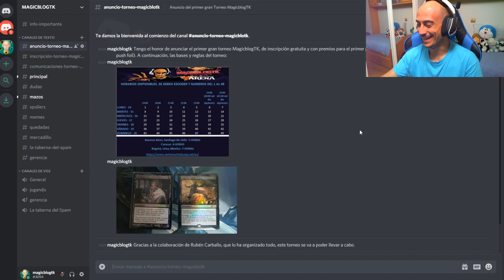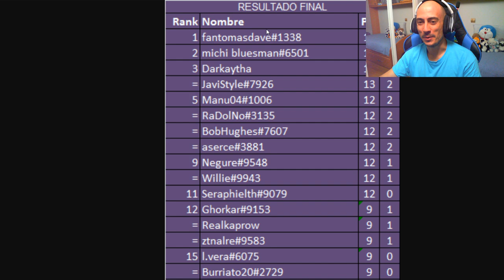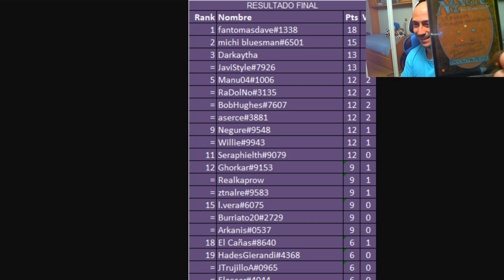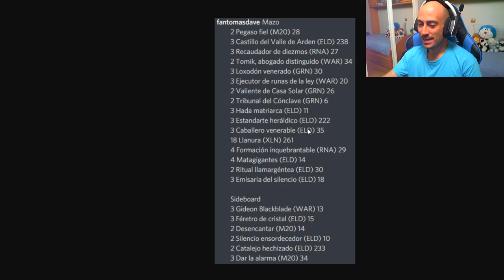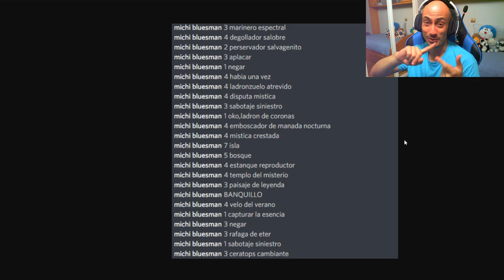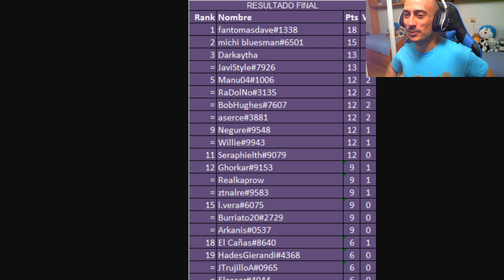Primer Gran Torneo MagiclbogTK